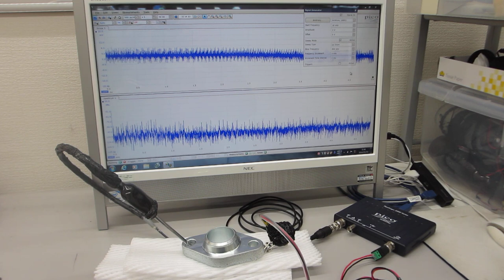超音波プローブの伝搬特性テスト（超音波伝搬現象の分類に基づいた製造技術）